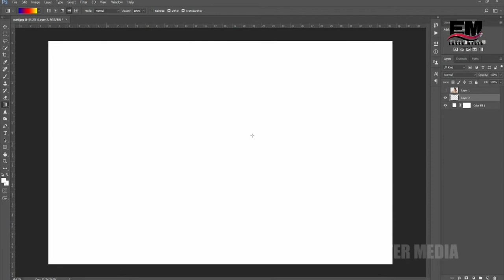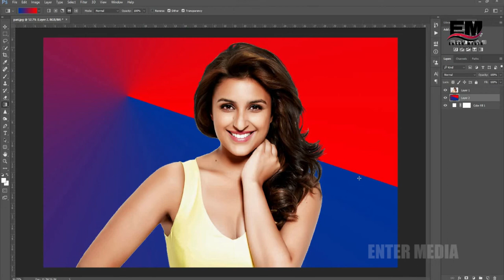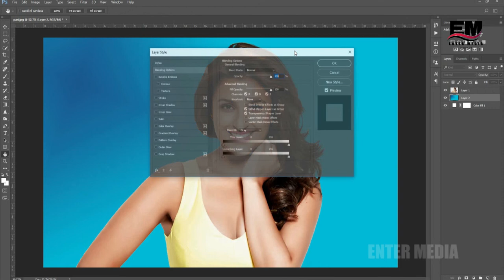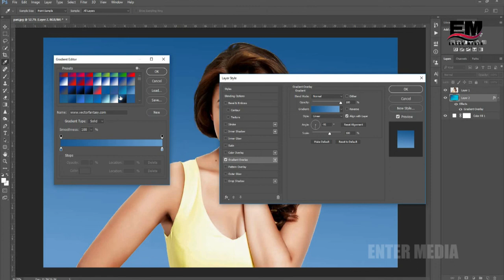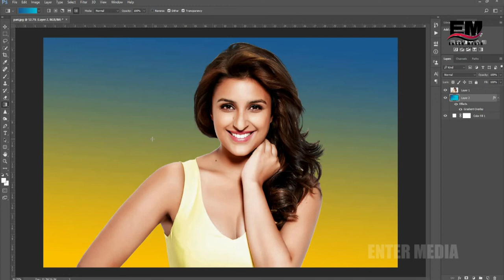How to use Gradient tool in Photoshop | Nepali (नेपालीमा)